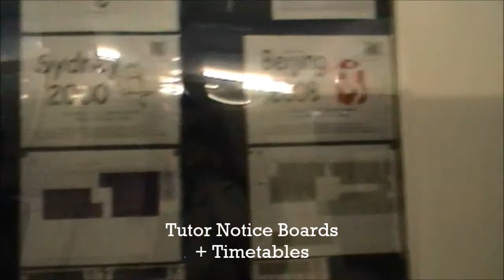Loughborough College Short Tour- Amsterdam Group